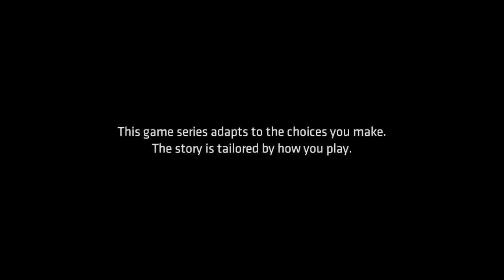BATMAN TELLTALE SEASON 1 EP2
hi i am red lightning i am going to be playing games what i personally like, and will you please subscribe to me to see amazing games such as batman arkham asylum also allot of games i will be playing is on Pc and PS4 and could come across me playing some games with other youtubers. On that note sub and i will give out the best commentary ican (also gameplay). Red Lightning out.